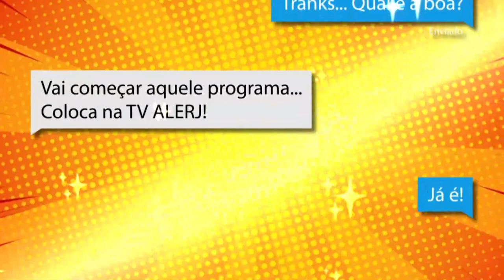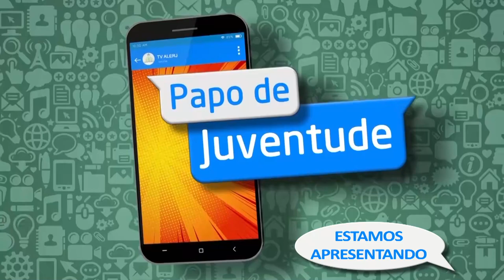Papo de Juventude - Meninas Curiosas - Bloco 1